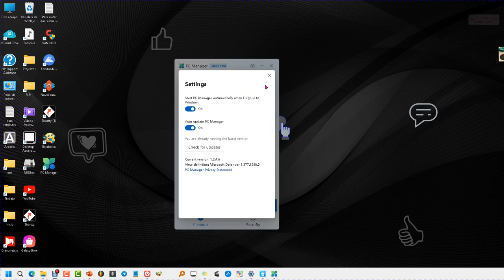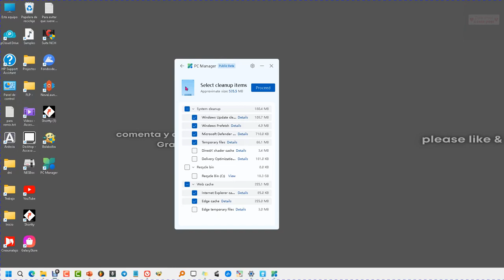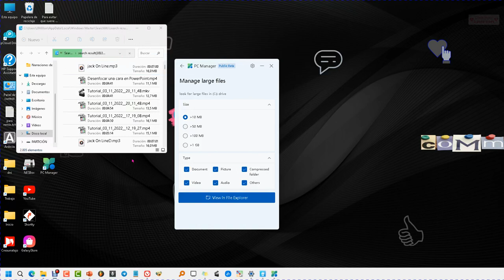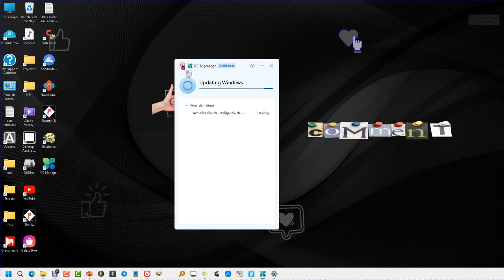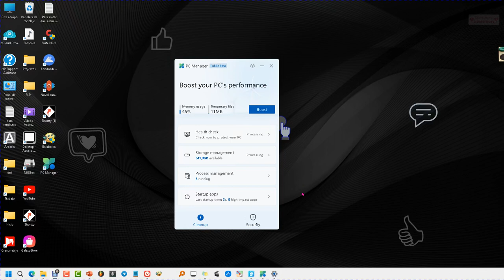Turorial de Pc_Manager ✅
Pc Manager es la nueva herramienta oficial de Microsoft para mantener tu dispositivo con Windows lo más apto posible. Guia completa de uso de PC Manager para Windows. Vemos todas las funciones que tiene el nuevo gestor de manteamiento para tu ordenador. Pc Manager está en fase beta pero todo el mundo se lo puede descargar desde el siguiente enlace:

Chinese |  translation
PC管理器是微軟的新官方工具，可讓您的Windows設備盡可能健康。使用適用於 Windows 的 PC 管理器的完整指南。我們看到新的維護管理員為您的電腦提供的所有功能。PC管理員處於測試階段，但每個人都可以從以下鏈接下載
English  translation
Pc Manager is Microsoft's new official tool to keep your Windows device as fit as possible. Complete guide to using PC Manager for Windows. We see all the functions that the new maintenance manager has for your computer. Pc Manager is in beta phase but everyone can download it from the following link
Portuguese translation
O Pc Manager é a nova ferramenta oficial da Microsoft para manter seu dispositivo Windows o mais adequado possível. Guia completo para usar o PC Manager para Windows. Vemos todas as funções que o novo gerente de manutenção tem para o seu computador. Pc Manager está em fase beta, mas todos podem baixá-lo a partir do seguinte link